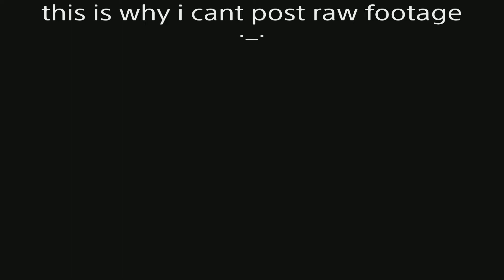Why i dont really post raw footage of gameplay with my friends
if you say this is mild at best. they've said much much worse however i dont have it on recording because of that... and due to the fact they say it at the most random of times and never when we're actively playing